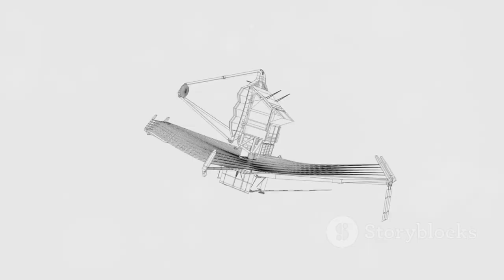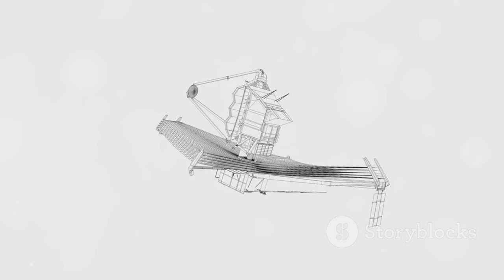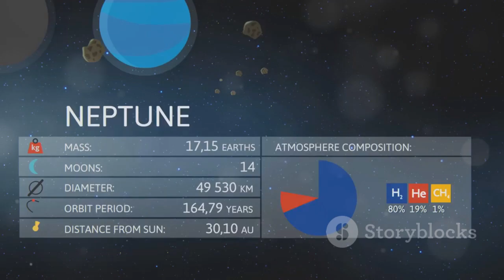he Clearest Image Of Proxima B Released By The James Webb Telescope Is Here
Proxima B, an exoplanet orbiting the star Proxima Centauri, is a fascinating subject of space exploration, located just over 4 light-years away. Although theoretically it could take about 20 years to reach with advanced technology, the planet poses significant challenges for habitability. Discovered in 2013, Proxima B is larger and heavier than Earth, with a very short orbit around its parent star. Proxima Centauri is a dim red dwarf, and the planet is positioned close to its star, leading to speculation that Proxima B could be tidally locked. This would result in one side of the planet always being exposed to constant sunlight while the other side remains in perpetual darkness.

The intense radiation and extreme magnetic fields generated by Proxima Centauri make it difficult for life to thrive, as solar flares from the star could easily disrupt any chance of stable conditions on the planet’s surface. However, liquid water might exist if the planet is in the right location within the habitable zone. The James Webb Space Telescope (JWST) has recently provided an ultra-clear image of Proxima B, fueling further curiosity despite its inhospitable environment. JWST’s infrared capabilities have revolutionized how we explore distant celestial bodies, allowing scientists to study exoplanets like Proxima B in greater detail.

Meanwhile, efforts are underway to develop technology that can reduce the travel time to Proxima Centauri from centuries to decades, such as the Breakthrough Starshot initiative, which proposes using laser propulsion to send spacecraft toward the star. Challenges like interstellar debris and data transmission still remain, but advancements in space exploration continue to push boundaries. Proxima B remains a target for further exploration, and though hostile, it offers scientists valuable insight into the diversity of planetary systems and the possibilities of life beyond Earth.